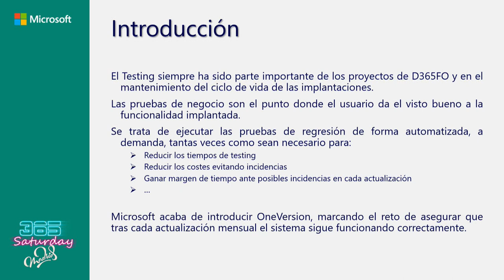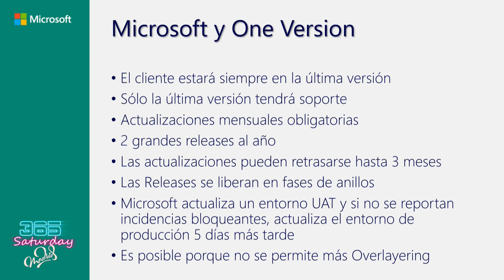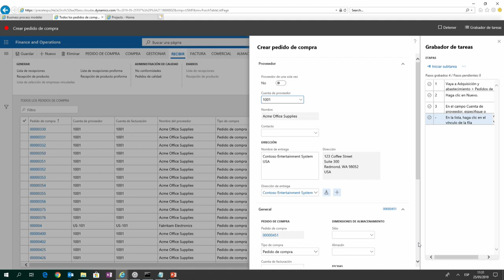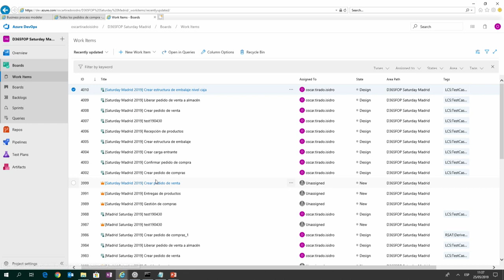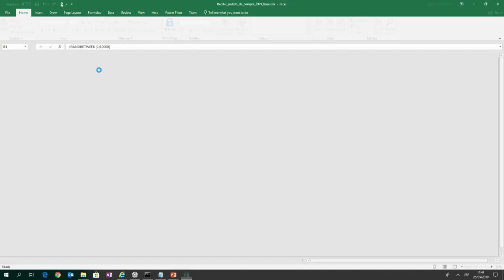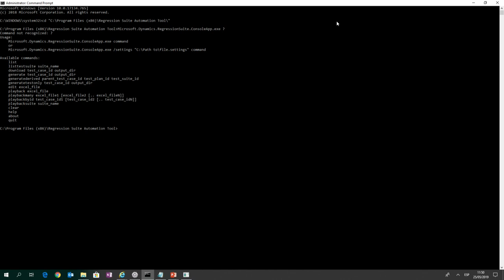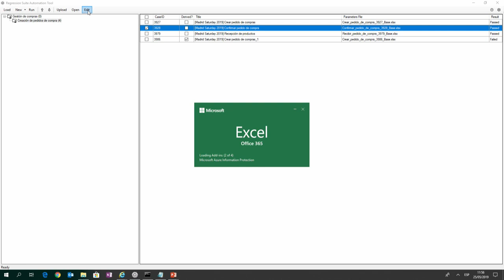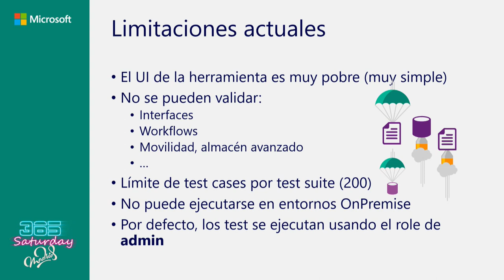Dynamics Saturday Madrid 2019 Pruebas de negocio a demanda – Gustavo Vivancos y Oscar Tirado